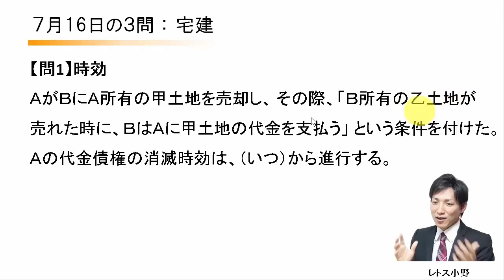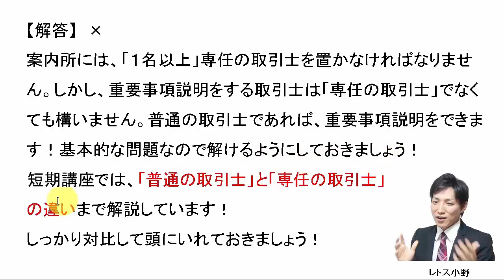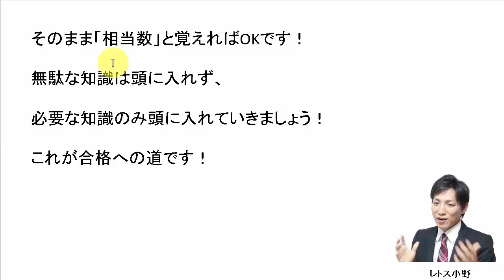【宅建過去問】7月16日の３問【レトス小野】宅建過去問解説